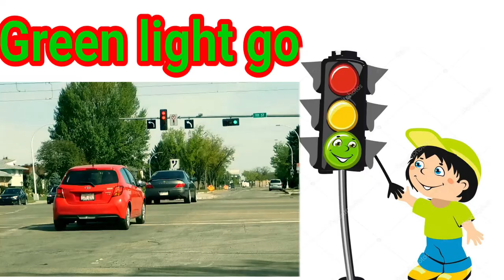Traffic light Poem | English nursery rhymes song for kids | traffic rules for kids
Hello everyone,
in this video we are learning Traffic light song with lyrics, Nursery rhymes, traffic light song for kids